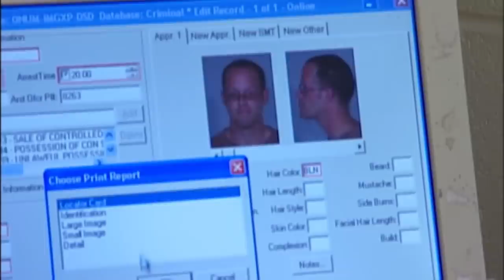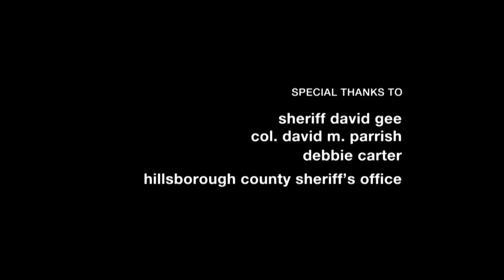Sobbing Woman Arrested for Shooting Gun in the Air After Road Rage Incident (JAIL)